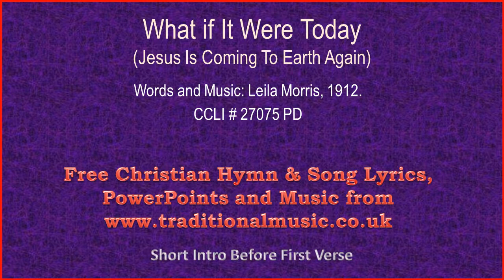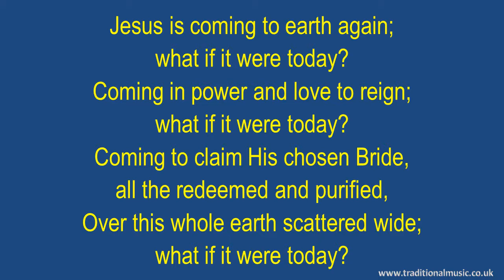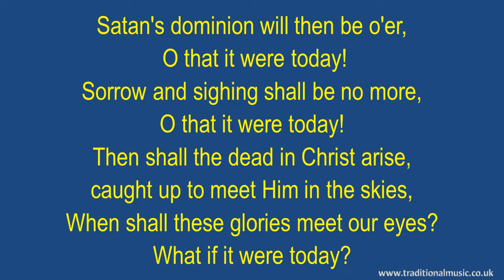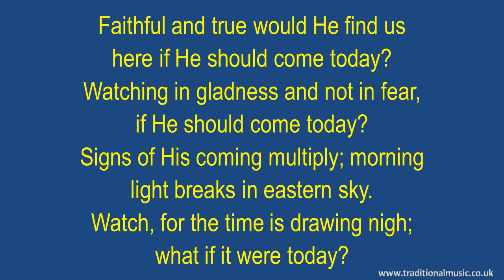What If It Were Today(Jesus Is Coming To Earth Again) - Hymn Lyrics & Music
What If It Were Today(Jesus Is Coming To Earth Again) - Christian Hymn & Spiritual Song Lyrics with Orchestral backing music.

LYRICS:
What if It Were Today(Jesus is coming to earth again)
Words and Music: Leila Morris, 1912.

1 Jesus is coming to earth again--
What if it were today?
Coming in power and love to reign--
Coming to claim His chosen Bride,
All the redeemed and purified,
Over this whole earth scattered wide--

Chorus

Glory, glory!
Joy to my heart 'twill bring;
Glory, glory!
When we shall crown Him King.
Glory, glory!
Haste to prepare the way;
Glory, glory!
Jesus will come someday.

2 Satan's dominion will then be o'er--
O that it were today!
Sorrow and sighing shall be no more--
Then shall the dead in Christ arise,
Caught up to meet Him in the skies;
When shall these glories meet our eyes?
What if it were today?[Chorus]

3 Faithful and true would He find us here
If He should come today?
Watching in gladness and not in fear,
Signs of His coming multiply,
Morning light breaks in eastern sky;
Watch, for the time is drawing nigh--

Thanks Rod